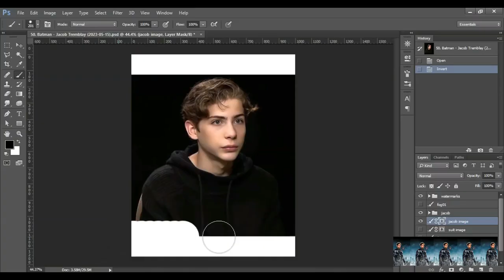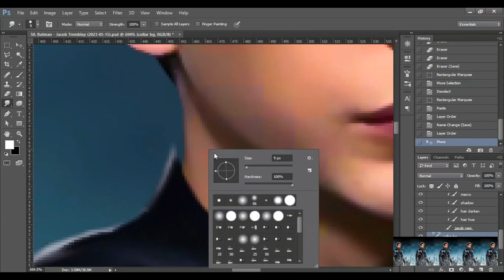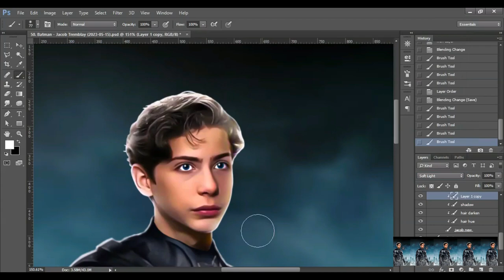Jacob Tremblay - Batman (2023-05-15) - (SCREEN RECORD)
00:00 - Logo
00:02 - Intro
00:08 - BACKGROUND REMOVAL
00:42 - ADJUSTMENTS
01:14 - LIGHTING
02:24 - FINAL
02:34 - Outro